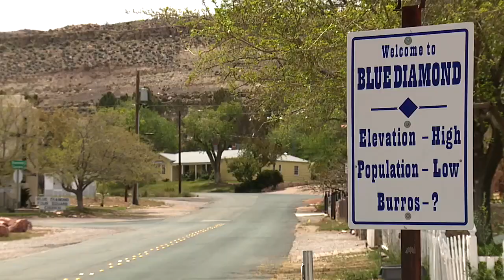Judge offers rebuke in ongoing Blue Diamond Hill development case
The debate continues over a proposed housing development near Blue Diamond. Channel 13's Bryan Horwath has the latest.